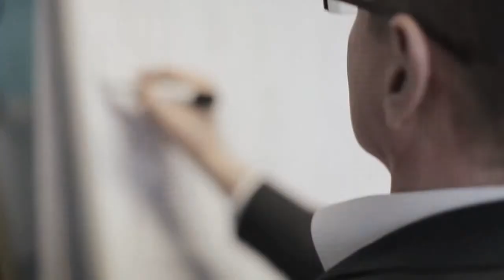Heinz Feil, hoofd IT, itelligence AG over SAP HANA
Heinz Feil, hoofd IT, itelligence AG vertelt in deze video over SAP S/4HANA. Lees er hier meer over